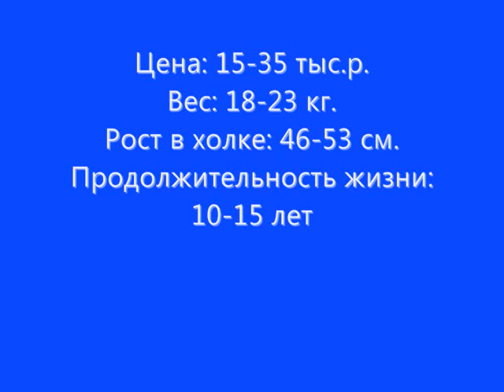Все породы собак.Английский спрингер спаниель (English Springer Spaniel)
Это довольно старая порода собак, считающаяся главным предком, от которого и произошли все современные Спаниели. Английский спрингер спаниель - это самый большой спаниель из всего данного семейства. Собак этой породы можно довольно часто увидеть на картинах художников эпохи Возрождения и - неудивительно. Ведь практически у каждого европейского охотника в то время обязательно был Спрингер спаниель. В 18-столетии эта порода завоевала популярность и в Америке. Сегодня принято различать два "типа" Английского спрингер-спаниеля: тот, который предназначается для выступлений на выставочном ринге - "выставочная порода", и тот, который предназначается для охоты и/или полевых испытаний - "полевая порода"
Английский спрингер спаниель не только показывает превосходные результаты в охоте на суше и на воде, но, кроме того, является идеальным домашним животным. Это компактная порода средних размеров, при этом, чрезвычайно спортивная. Всем своим видом эти собаки излучают доверие, добро, и бдительность. Английский спрингер спаниель - выносливая, крепкая, более быстрая и сильная, чем все другие спаниели собака.
Английские спрингер спаниели обладают общительным, социальным и мягким характером. Кроме того, они храбры, очень умны, и абсолютно искренни. Они самым замечательным образом общаются с детьми и любят буквально каждого. Английский спрингер-спаниель очень нуждается в общении с человеком, а поэтому и должен как можно больше времени проводить со своей семьей. Если вы будете уделять ему недостаточно внимания или же слишком надолго оставлять в одиночестве, то его характер может стать деструктивным, ваш питомец может начать портить окружающие предметы и будет без конца лаять. И хотя Английские спрингер спаниели довольно мирно уживаются с другими домашними животными, у них могут возникать сложности при общении с собаками своего пола. Прирожденные охотники, они не годятся и для тех домов, где есть птицы.
Это очень энергичная собака, которой требуются ежедневные тренировки и упражнения. Они хорошо себя чувствуют и в условиях городской квартиры и в сельском доме. Английский спрингер спаниель получает большое удовольствие от длительных прогулок, сопровождения хозяина на велосипеде, игры с мячом и плавания. Если вы будете уделять собаке достаточно внимания, то у вас не окажется с ним абсолютно никаких проблем.